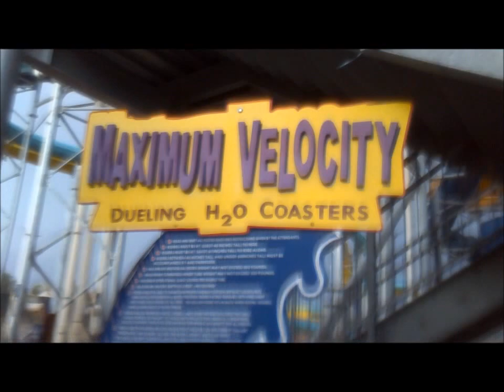Rides, Wet n Wild Phoenix, AZ using Waterproof Camera. Maximum Velocity, Mammoth Falls.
Summer fun at Wet n Wild water park in Phoenix, AZ.  On board waterproof camera used to film some of the main attractions.  This video shows Desert Racers, Raging rivers, Maximum Velocity and Mammoth Falls.